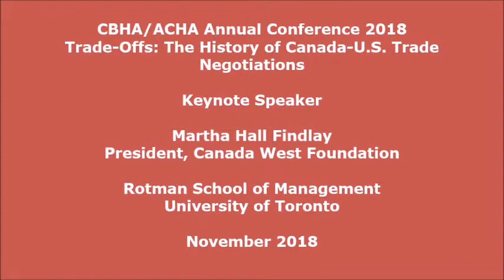CBHA Annual Conference 2018 - Martha Hall Findlay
Keynote Speaker Martha Hall Findlay, President of the Canada West Foundation, presents at the CBHA Annual Conference 2018 on the subject of the history of Canada-U.S. trade negotiations.